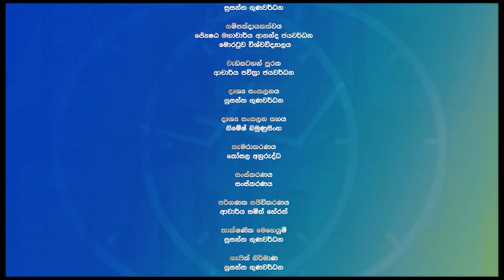VAPA Television | Mahacharaya Horawa | Prof.Ananda Jayawardhana | 002